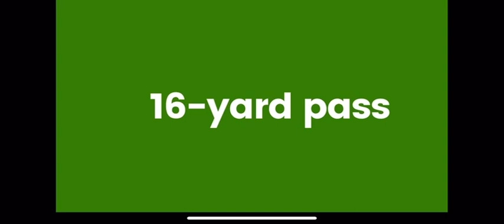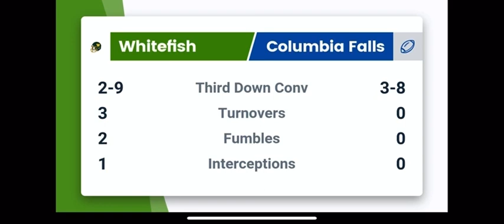Whitefish vs Columbia falls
This was on the 27th